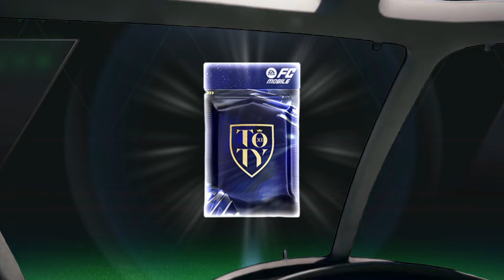NO TOTY PACK OPENING!!!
No TOTY Pack Opening in FC Mobile 😔

In this video, I attempted to open TOTY (Team of the Year) packs in FC Mobile, but unfortunately did not manage to pull any of the highly coveted TOTY players.

Despite pouring a significant amount of resources and effort into this promo, I came away with a very disappointing result - no TOTY cards whatsoever. The excitement and anticipation I had built up leading into this pack opening session quickly turned to dejection and frustration.

While I had high hopes of adding some elite TOTY superstars to my squad, this pack opening ended up being a total letdown. FC Mobile players know how rare and valuable these TOTY items are, so to walk away empty-handed is truly heartbreaking.